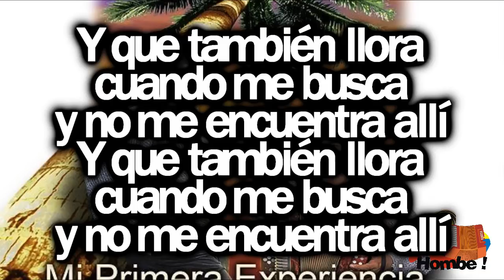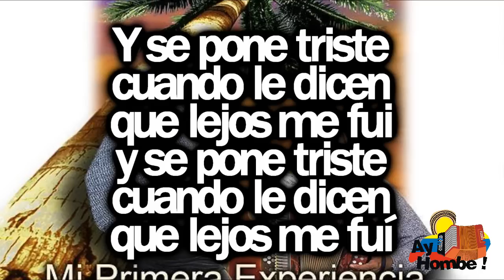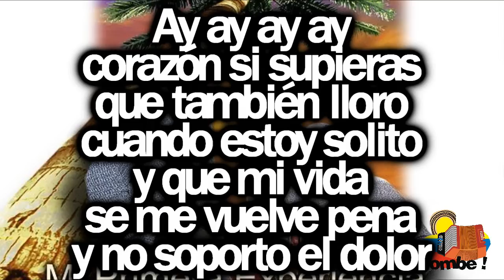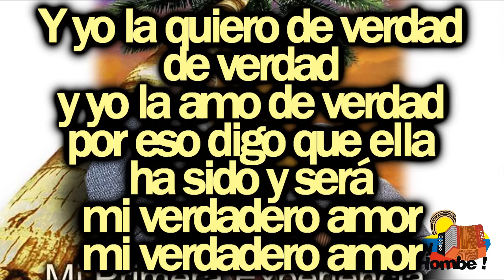Mi verdadero amor- Los Hijos de los Grandes (Con Letra HD) Ay hombe!!!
Titulo: Mi verdadero amor
Voz: Diomedes Dionisio Diaz
Acordeon: Rolando Ochoa
Compositor: Reinaldo Diaz
Ritmo: Paseo
Album: Mi primera experiencia
Año: 1998

Letra:

Dicen que esta allí
a la otra orilla
y en el mismo puerto
buscando el amor
que hace algún tiempo
le deje solito

Dicen que me espera
con el cariño
y el amor de siempre

Y que también llora
cuando me busca
y no me encuentra allí

corazón porque sufre
si tú me tienes
para ti solita
Gracias mi vida
por quererme tanto
y comprender este amor

Ella tiene mis mejores años
bien guardados
en sus ojos marrones
y mi vida
la tienen sus labios

Yo pregunto
que sería sin ella
sin su cuerpo
de reina coqueta
es tan noble
y es casi perfecta
mi consentida

Y yo la quiero de verdad
y yo la amo de verdad
por eso digo que ella
ha sido y será
mi verdadero amor (Bis)

Dicen que la ven
hacer preguntas
cuando llega gente
de la capital
a visitar
a sus seres queridos

Que si no me han visto
cuando aún es ella
la que quiere verme

Y se pone triste
cuando le dicen
que lejos me fui
cuando le dicen
que lejos me fuí

corazón si supieras
que también lloro
cuando estoy solito
y que mi vida
se me vuelve pena
y no soporto el dolor

bien guardados
y mi vida
la tienen labios

Yo pregunto
sin su cuerpo
de reina coqueta
es tan noble
mi consentida

mi verdadero amor

de verdad
mi verdadero amor
mi verdadero amor

HD
Clasicos
Grandes Exitos
Festival Vallenato
Paseos Romantico
Colombias
Colombianas
Chidas
Vallenato con Letra
Completo